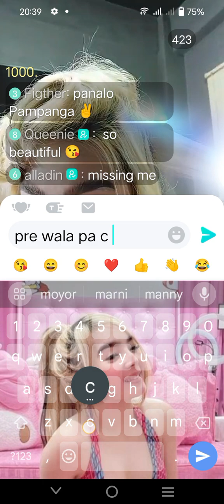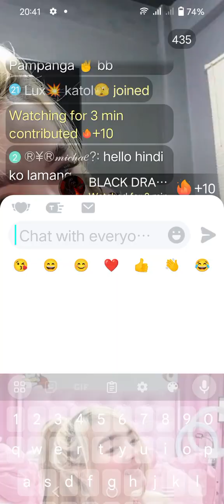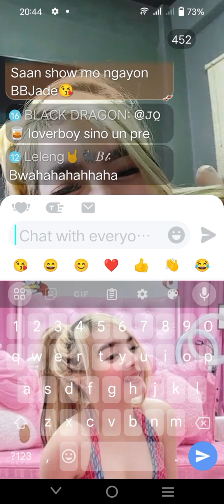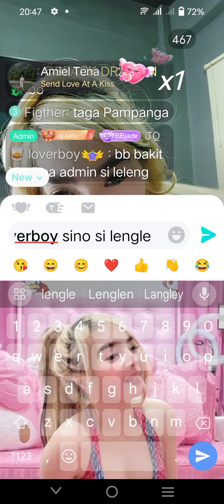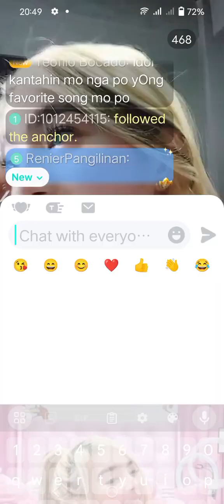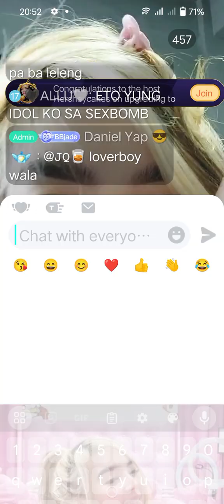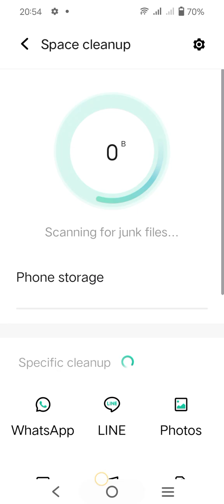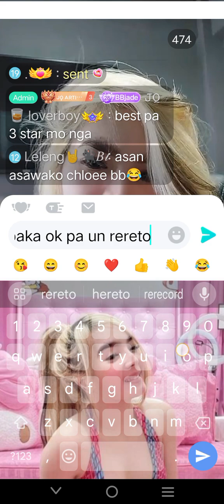June 14, 2024